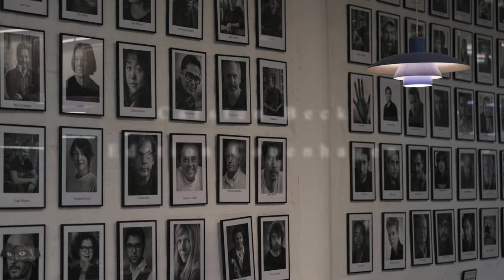Carsten Beck - Edition Copenhagen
A Behind the scenes look of the Danish concrete artist Carsten Beck creating limited edition lithography at Edition Copenhagen.

All footage was shot on XT-4 + XF 35mm F2 & XF 50-140MM f.2.8